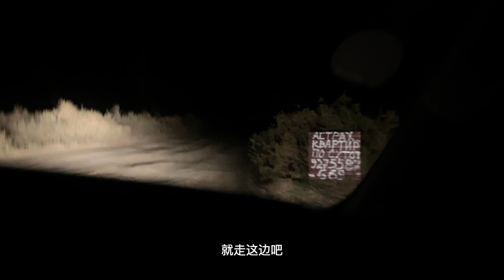房车终于开出了车臣，10天横穿俄罗斯！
从车臣格罗兹尼出发，正式开启横穿俄罗斯的行程，距离10000多公里，每天开车1000多公里的艰苦日子开始啦。